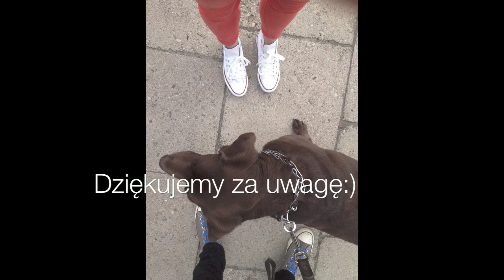OOTD Strój dnia, spacer z Inką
Hej, zapraszam do obejrzenia spontanicznego filmiku z wczorajszego spaceru. W rolach głównych ja, nasza Inka i tajemniczy głos mojego brata Alana, operatora kamery.

Trampki Converse
Spodnie Topshop Jamie
Bluzka H&M
Kurtka Zara

Makijaż:
Podkład Josie Maran
Tusz do rzęs Clinique high Impact mascara
Pomadka wet'n'wild 903C Just Peachy
Lakier do paznokci Celia

Pozdrawiam
Agi